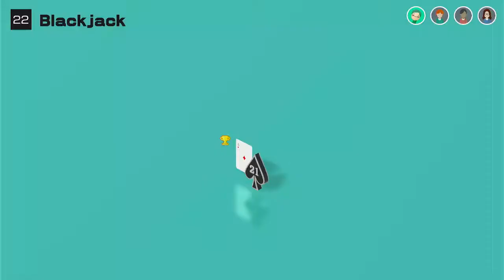Capture Card / OBS Recording Test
Playing some Blackjack on Clubhouse Games for the Nintendo Switch to test my capture card and OBS recording, I decided to upload it cuz why not lol